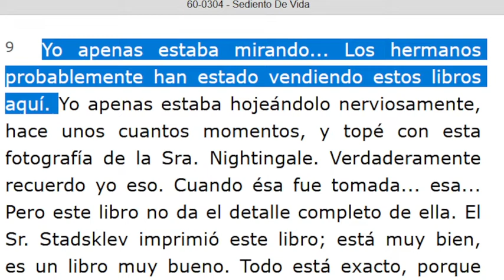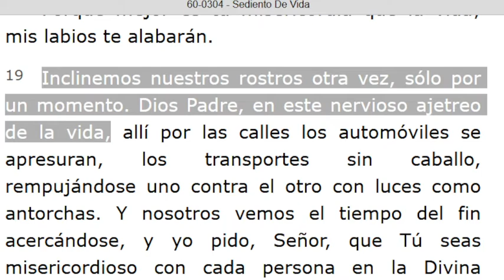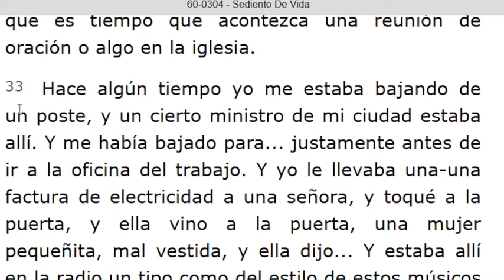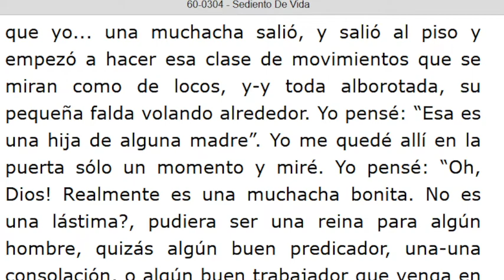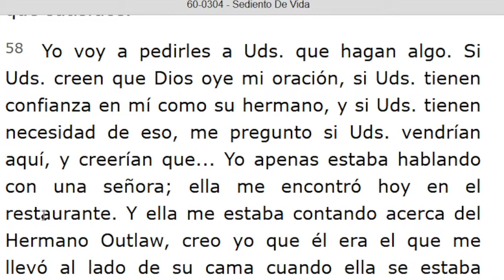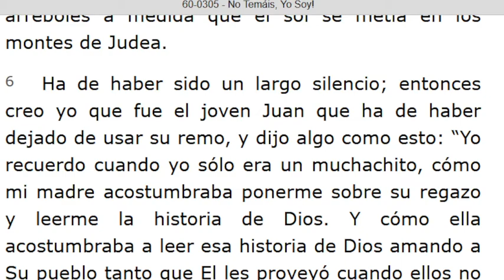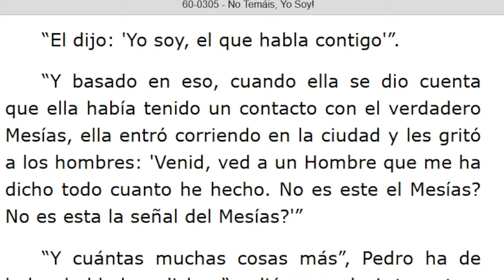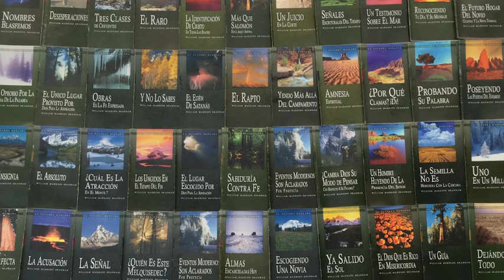LECTURA DE LOS MENSAJES DEL PROFETA !!ELIAS!! WILLIAN MARRION BRANHAM DESDE EL AÑO 1947 Hasta 1965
J e r e m i a s   50:
28. VOZ DE LOS QUE HUYEN  y ESCAPAN DE LA TIERRA  DE BABILONIA, PARA DAR EN SION LAS NUEVAS DE LA  RETRIBUCIÓN DE JEHOVÁ NUESTRO DIOS, DE LA VENGANZA DE SU TEMPLO.

=== INICIA: SEDIENTO DE VIDA - 60-0304... Párrafo: 09...TERMINA Párrafo: 66...
=== INICIA: NO TEMÁIS, YO SOY¡ - 60-0305...TERMINA Párrafo: 23...